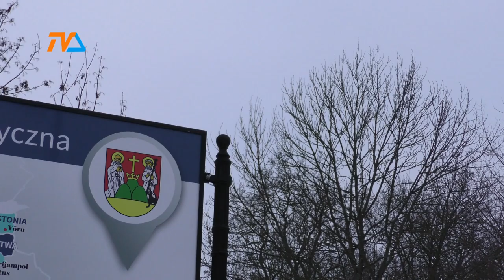Zielono będzie? |TV SUWAŁKI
Milion złotych chciałby wydać włodarz Suwałk na zazielenienie miasta. Projekt dotyczący tego pomysłu trafił już do Urzędu Marszałkowskiego, który z tzw. resztkówek, czyli pozostałości finansowych ze środków unijnych, chciałby wesprzeć tworzenie nowych terenów zielonych w miastach i gminach województwa podlaskiego.